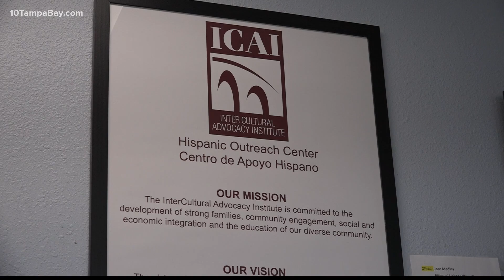Clearwater Hispanic youth advocate invited as virtual guest to Biden's presidential address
While the coronavirus pandemic is keeping President Joe Biden's first address to Congress an invite-only affair, a local Hispanic youth advocate is being invited.